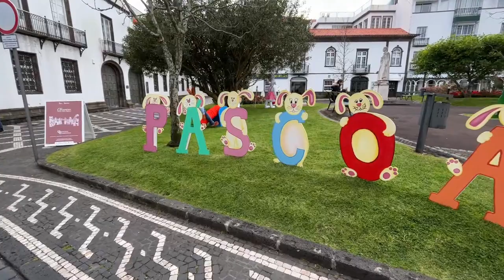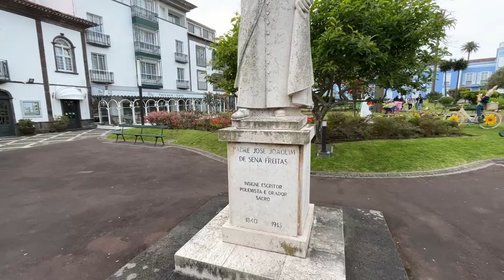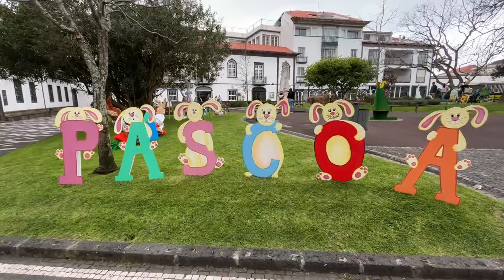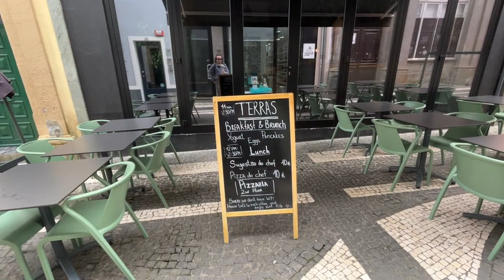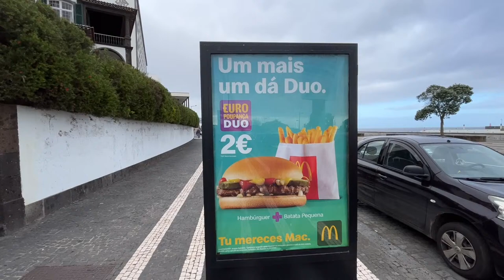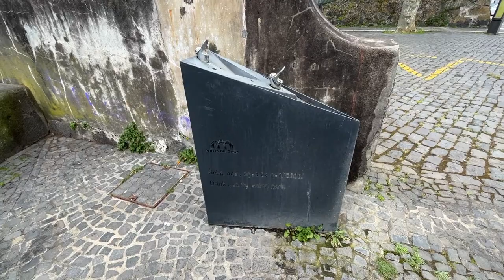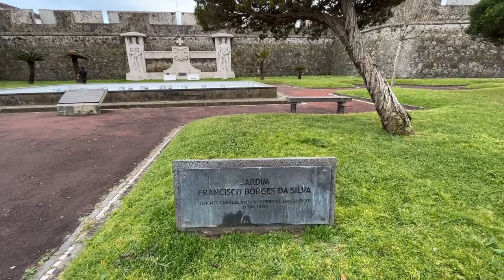LIVE: Ponta Delgada Walk on cloudy Saturday, Sao Miguel Azores Portugal - 23.03.2024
Ponta Delgada: Passeio na Sábado à tarde / Walk on Saturday afternoon - 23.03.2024

Ruas do Centro Historico / Streets of the Historic Center / Portas do Mar

Direct from the city of Ponta Delgada, island of Sao Miguel / Azores in the Atlantic Ocean in Portugal

IBAN: NL03 BUNQ 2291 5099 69
Bitcoin bc1q0rqvfkvqjsraeamct26fhcmmljjyv7vljm3s5z